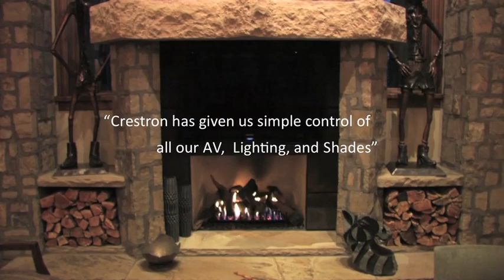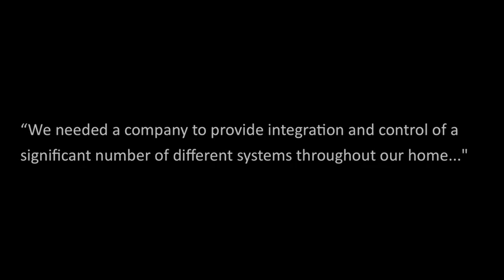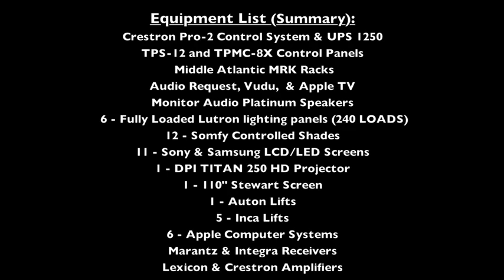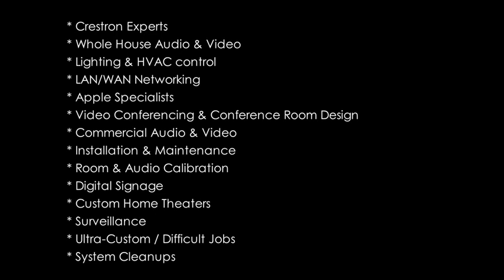Ultimate Home Theater & Home Automation System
The client wanted an energy-efficient, automated house for their visiting children, grandchildren, and other guests, and a place where everyone and anyone would be able to operate the systems. "I mean fountains, lighting, everything," said the home owner.

The 9800 sq ft contemporary home, south of Denver, was built as a primary residence for the clients' that collect art and own multiple properties around the country. They wanted an energy-efficient, automated house for their visiting children, grandchildren, and other guests, and a place where everyone and anyone would be able to operate the systems. "I mean fountains, lighting, everything," said the home owner.

The main floor theater, designed to look as a family room when not in use as a dedicated theater, highlights one of Logic's more unique applications with a TPMC-8. A 65- inch Sharp LCD rises from the floor via an Auton lift. Along with a 110- inch Stewart front-projection screen, a Digital Projection Titan 1080P HD-250 drops from the ceiling courtesy of an Auton custom projector lift.

In addition to Lutronlightingcontrol in every room,with more than 300 lighting loads, the home has 16 audio zones, Quad processor for watching four images at once on any screen, Crestron Smart UPS, 15 shade areas, several TV lifts over fireplaces, DirectTV, and VUDU TV. Products include Monitor Audio, James, and Niles loudspeakers, Integra, Marantz, Lexicon, Escient, and ReQuest Multimedia. Three garages house the client's car collection, all with lighting control and a large basement garage with an AV system. The entire home an be operated home or not home from anywhere in the world via the secure Crestron control system on the web.

Some of the other details are the hidden home theater has a 130" front projection with Stewart film screen and Digital Projection TITAN 250 1080p HD Projector, Monitor Audio Platinum Speakers with LED lighting and shades to cover the speakers when not in use. Some of the sources areAudio Request music servers, Vudu, & Apple TV, Fully Loaded Lutron lighting panels (300 LOADS)12 - Somfy Controlled Shades11 - Sony & Samsung LCD/LED Screens, multiple Auton TV and art lifts, Inca lifts, 8 Apple Computer Systems,Marantz & Integra ReceiversLexicon & Crestron Amplifiers.

Large Crestron system with lighting control, shades, audio, video.  Large Home Theater.  Stewart, Digital Projection, Lutron, and Crestron.
Equipment List (Summary):
Crestron Pro-2 Control System & UPS 1250
TPS-12 and TPMC-8X Control Panels
 Middle Atlantic MRK Racks
Audio Request, Vudu,  & Apple TV
Monitor Audio Platinum Speakers
 6 - Fully Loaded Lutron lighting panels (240 LOADS)
12 - Somfy Controlled Shades
11 - Sony & Samsung LCD/LED Screens
1 - DPI TITAN 250 HD Projector
1 - 110" Stewart Screen
1 - Auton Lifts
5 - Inca Lifts
6 - Apple Computer Systems
Marantz & Integra Receivers
Lexicon & Crestron Amplifiers

Logic Integration Inc.